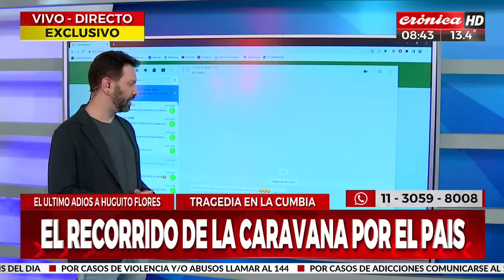Fiesta popular en el velatorio de Huguito Flores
Mientras el féretro del popular artista que perdiera la vida en un fatal accidente viaja a Buenos Aires para ser despedido por familiares, amigos y fanáticos, un equipo de Crónica HD se acercó hasta Villa Udaondo donde miles de personas se concentran aguardando su llegada para dar inicio l otro velatorio.

Dejanos tu opinión en la caja de comentarios y si querés podés dejar también un saludo, te leemos y te respondemos.